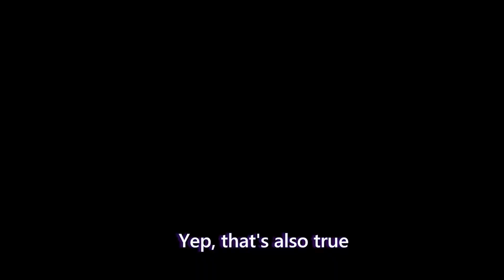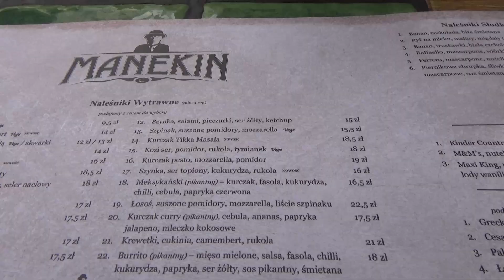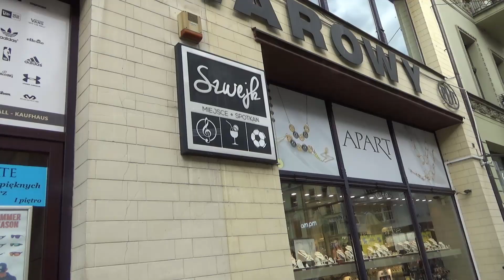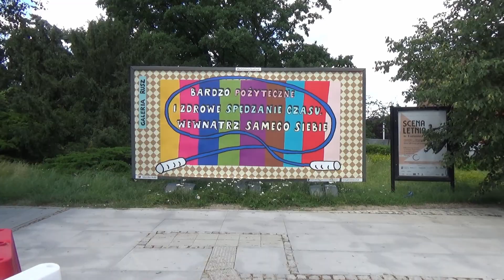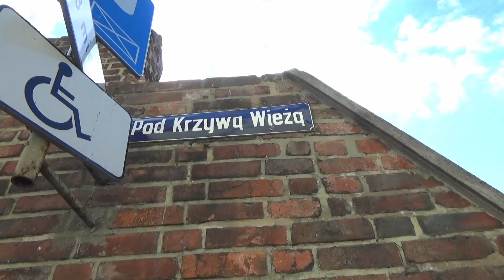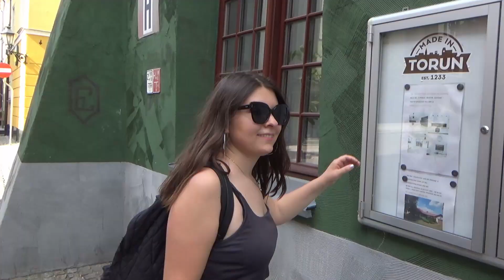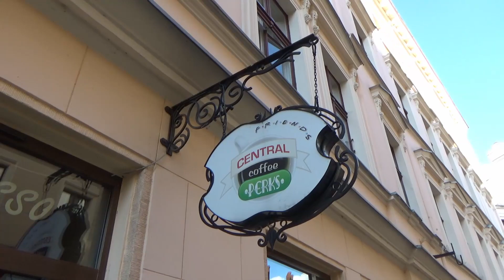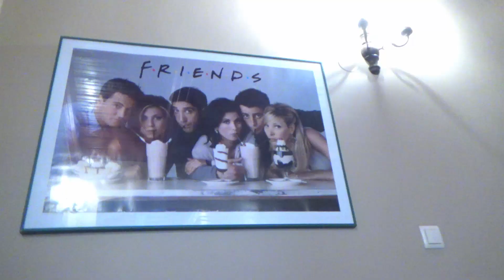Miasto z piernika (English)